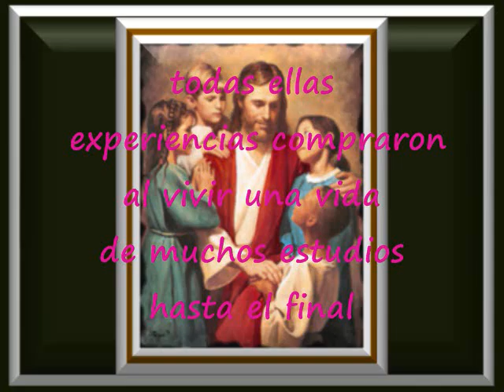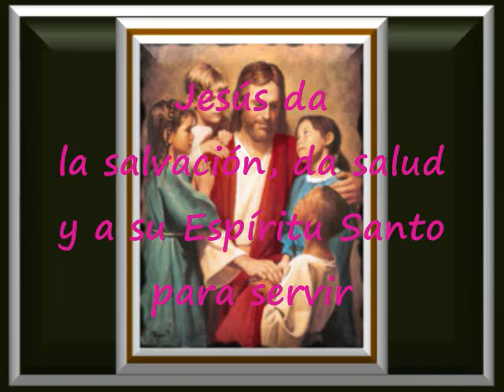Si Quieres Llegar A Viejo